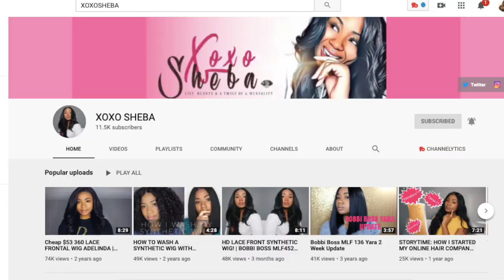Eh IDK! Sensationnel BUTTA LACE 👀 HD Lace Front Wig BUTTA 2 ft. XOXOSHEBA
Sensationnel Butta Lace! HD Undetectable Lace Front Wig? Butta 2! So, I'm back with Sensationnel Butta Lace, HD Undetectable Lace Front wig, in the style "Butta 2." What are your thoughts? Is she a vibe or nah? Sound off in the comments below! And make sure you show my girl, Sheba, some looooove!

Foundation I used for blending lace (multiple shades available)

Much love,
Gwladys

 + BRAND : Sensationnel Butta Lace
 + STYLE : "BUTTA 2"
 + COLOR : 2

+ $10 Blow Dryer (Pink)
+ L'Oreal Eyebrow Gel